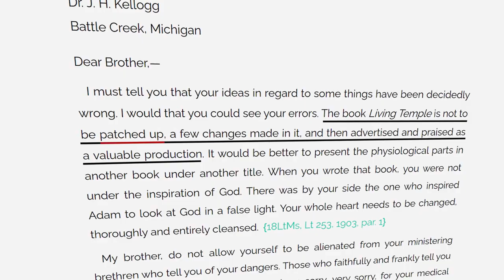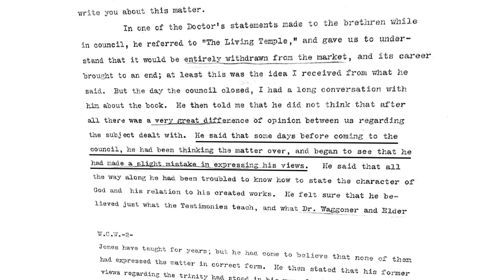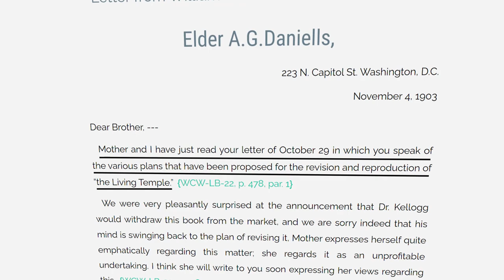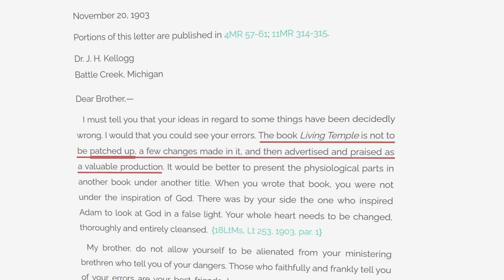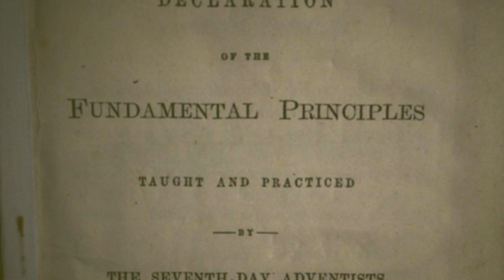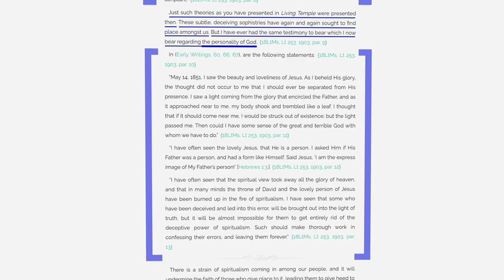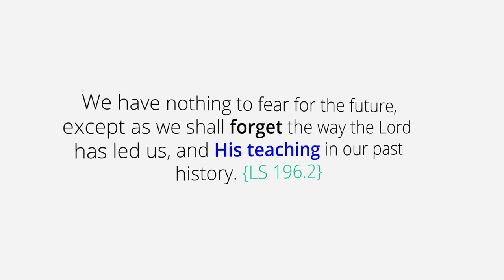The Forgotten Letter - EGW responded to Trinity - Lt253-1903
Discover an intriguing story of our Seventh-day Adventist foundation, and join revival of our old pillar of faith- the personality of God.